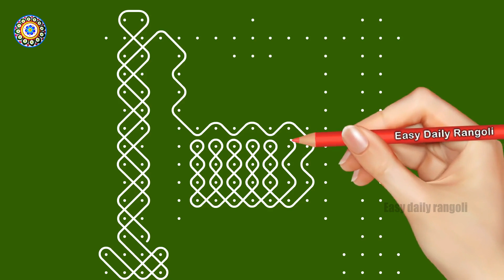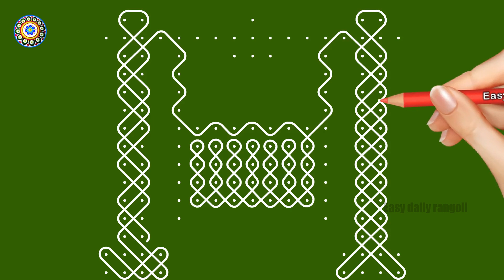Gokulastami simple sikku kolam I Krishna Janmashtami 2023 muggulu Gokulastami kolam Sri krishnastam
Krishna Janmashtami 2023 muggulu  Gokulastami kolam Sri krishnastami muggulu Easy daily rangoli